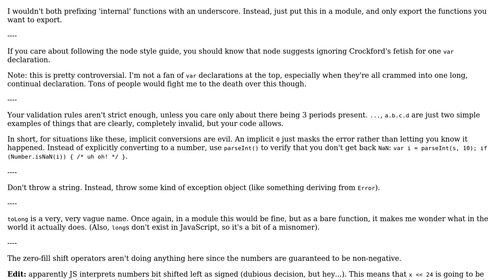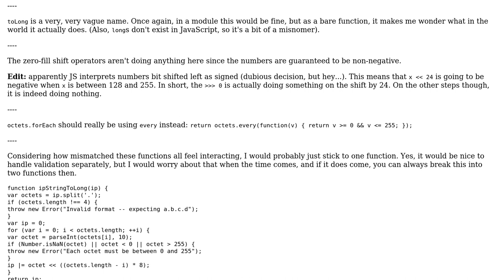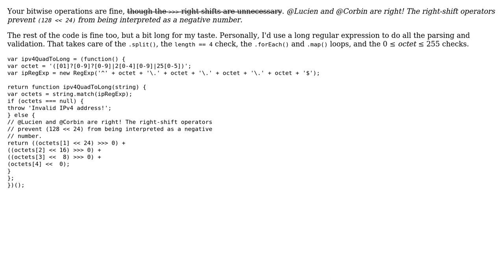Code Review: Converting an IP (3 Solutions!!)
Code Review: Converting an IP